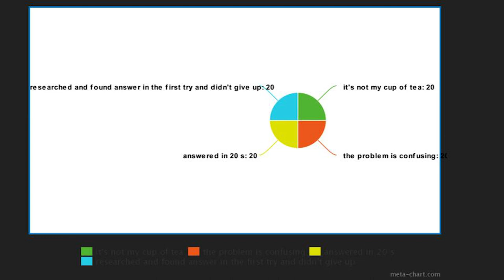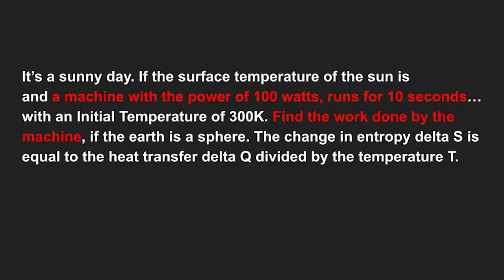Overcoming Obstacles | Barkha Bale | TEDxYouth@VIS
You need to burn, to be born again. Barkha is from Mumbai, India, she is currently a PHD student at Vilnius University. This talk was given at a TEDx event using the TED conference format but independently organized by a local community.